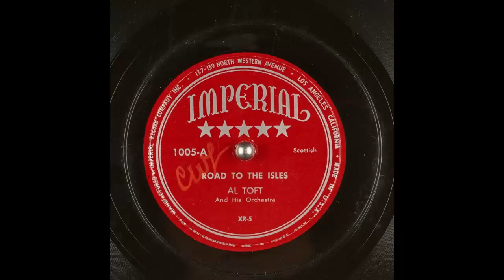Road To The Isles: Greenock Male Voice Choir: ORIGINAL BAKERLITE RECORDING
Found this gem in a charity shop in Portree. Could not wait to give it a go! Original Bakerlite recording from the early 1920s!